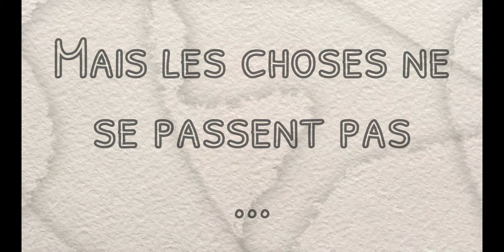Lone | Trailer Bande Dessinée | Rubika Animation 2021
"Lone" est une bande dessinée réalisée dans le cadre d'un projet pédagogique en 1ère Année de Bachelor Animation 3D. Ce projet permet aux étudiants de mettre en pratique les compétences acquises en première année : scénario, storytelling, character design, perspective, couleur, typographie... et de découvrir le mode projet en équipe.

Bravo à nos étudiants : Romane CASHA, Mélanie STEHLE, Théo BERGOUGNOUX, Camille REDON, Jean BAOUNON, Fleuriane LE GUILLOU et Alice HAMEL 👏